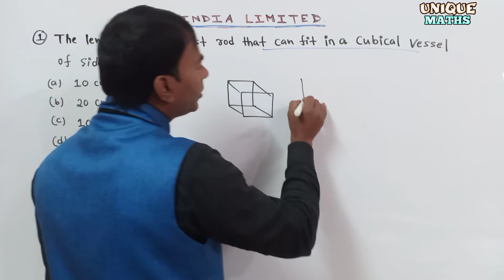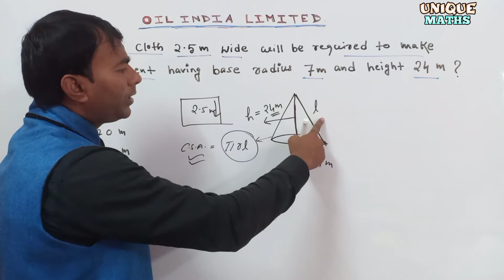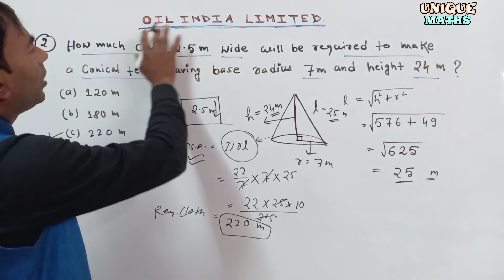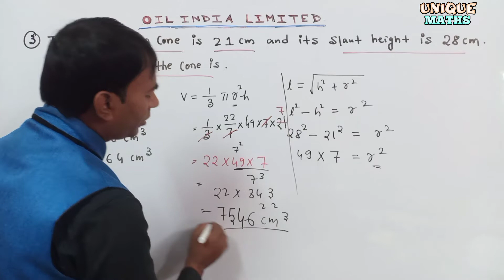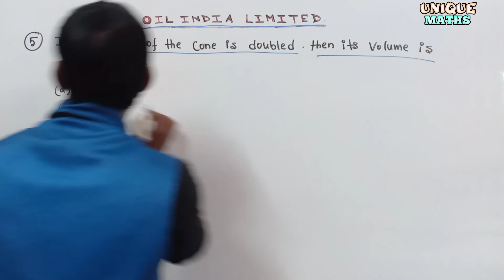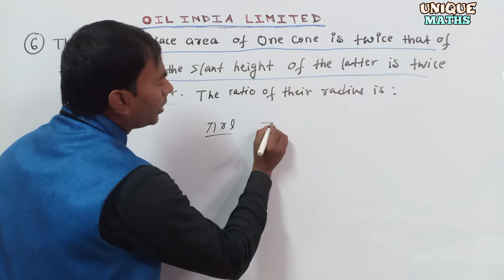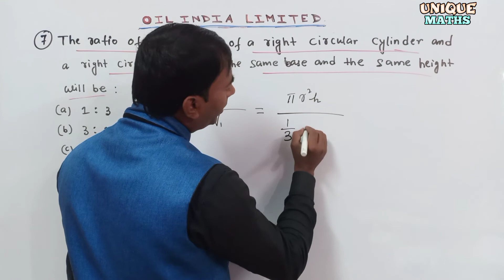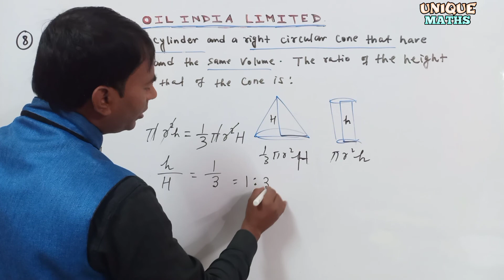Surface Area And Volume Oil India Limited Grade 7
Hi,
we are going to learn Maths Surface Area And Volume Oil india limited  grade 7  to solve question easily. This video will help you to learn the concept in a new and easy way.